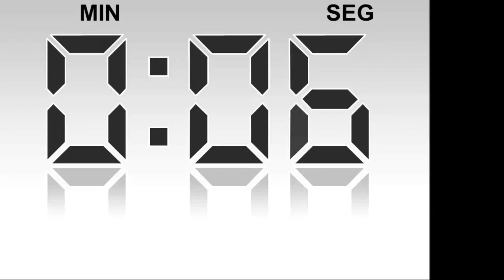Guillermo Gallegos - Sabe lo que habla 👏🏻 👍🏻 😄 😎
😱 😆 Sesión Plenaria Ordinaria #129 - Asamblea Legislativa - Gallegos diciéndole sus verdades a los demás diputados 🤣 😝